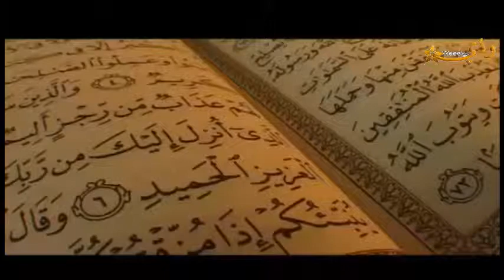Taman Tamadun Islam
Plan your vacation now with our low cost package.